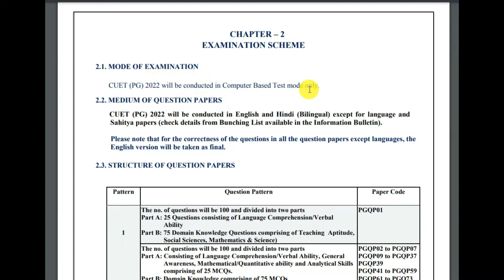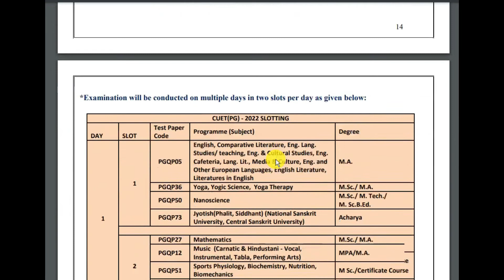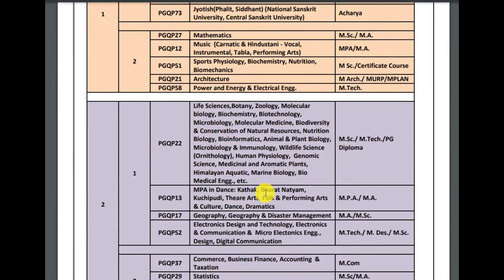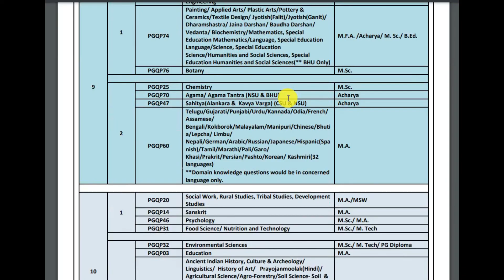CUET PG Exam 2022 |Exam Pattern|Question Paper|Syllabus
CUET PG Exam 2022 | Exam Pattern|Question Papers |Slot